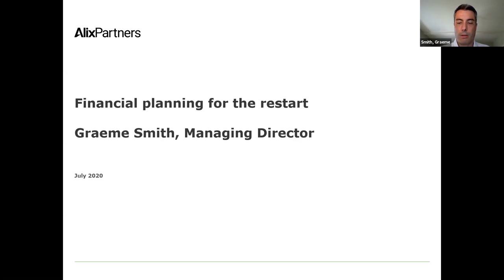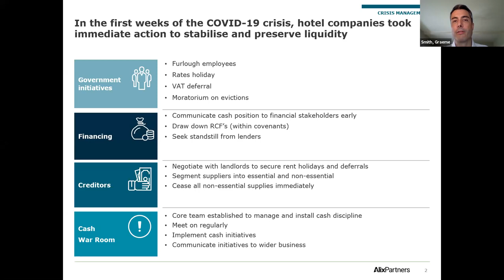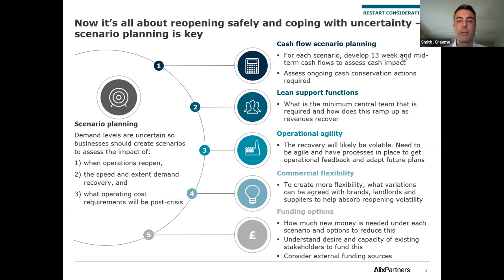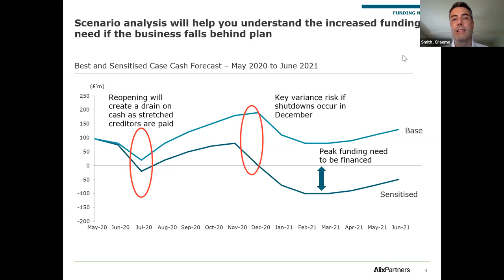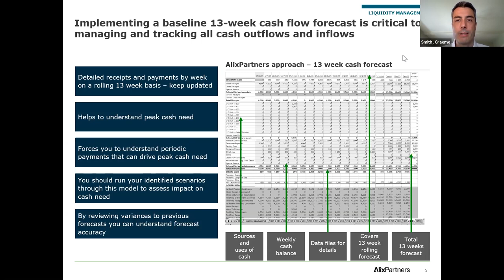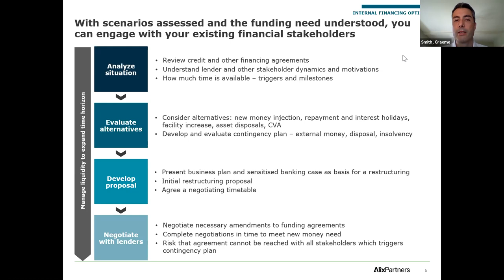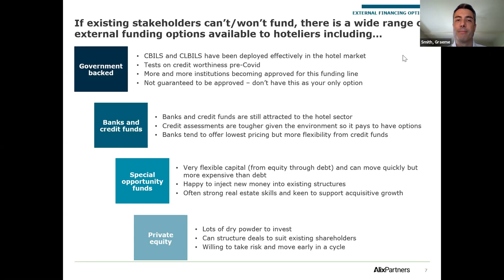GMT20200708 090010 Hotels Web gallery 1920x1080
EP Magazine, HVS,  Bird & Bird, and AlixPartners hosted a webinar for the Hotel sector on 8 July 2020

We were joined by a number of industry experts covering essential issues on how to plan for financing the re-start, including cash flow scenario planning, working capital considerations and funding options.

Graeme Smith, Managing Director, AlixPartners
Karen Friebe, Partner, Bird & Bird
James Salford, Partner, Bird & Bird
Chris Sheppardson, Chief Executive Officer, EP Magazine
Russell Kett, Chairman, HVS

Programme:

Chris Sheppardson, EP Hospitality

 - Financial Planning for the restart:
Cash flow scenarios, working capital considerations and funding options
Graeme Smith, AlixPartners

 - Legal Challenges and Managing Tensions Between Stakeholders
Owners, Landlords, Tenants, Operators, Franchisors, Franchisees and Lenders

Karen Friebe and James Salford, Bird & Bird

- Panel Session: Is Every Stakeholder Ready?
Key issues which need to be taken into account

Chaired by: Russell Kett, Chairman, HVS

Eva Bachmann, Ennismore
Neil Kirk, L&R Hotels
Ben Barbanel, OakNorth Bank
Wayne Arthur, Staycity Hotels

  - Closing remarks and summary of key issues